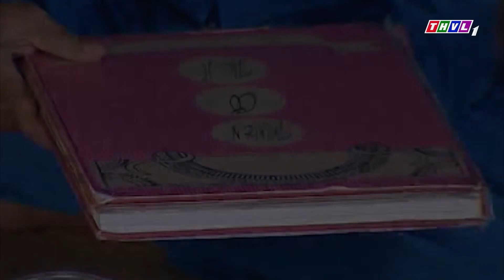Cổ Tích Việt Nam Đặc Sắc THVL - NGƯỜI VỢ LƯƠN LẸO | Phim Cổ Tích Việt Nam Chọn Lọc Hay Nhất